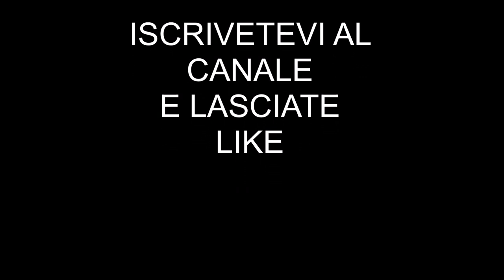Il meglio dei Griffin - Episodi razzisti e maschilisti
Il meglio del razzismo nei Griffin -  Episodi razzisti e maschilisti con battute dank
Peter diventa musulmano, Stewie e gesù, dio, gesù nei griffin, asiatici,